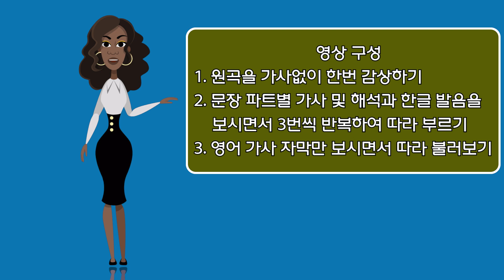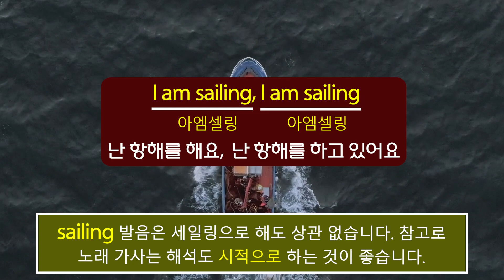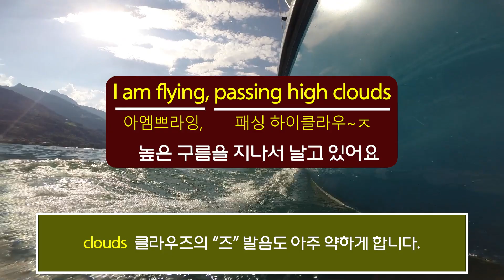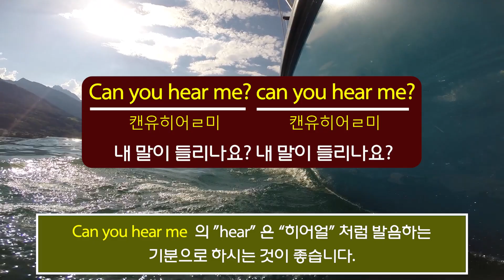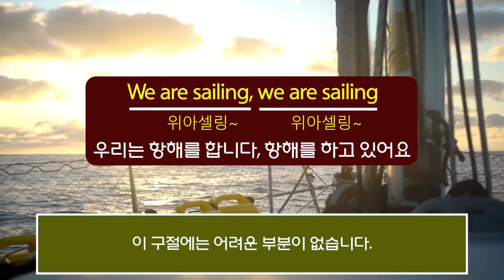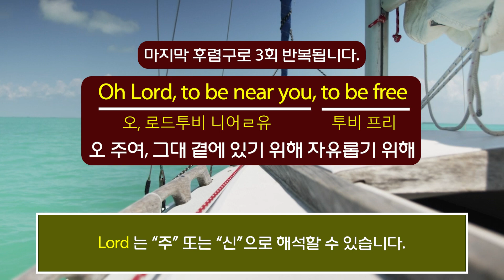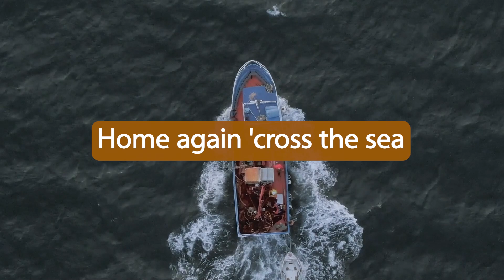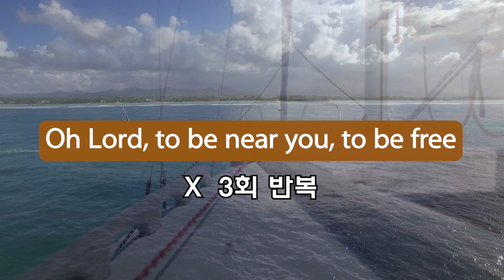영어도 배우고 팝송도 배우는 즐거운 영어 공부 [ 3편 ]한글 발음 포함 ,로드 스튜어트 - Sailing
영어도 배우고 팝송도 배워서 멋지게 불러 봅시다.
쉽게 따라할 수 있도록 한글 발음과 해석 및 설명도 같이 있습니다.

가사

I am sailing I am sailing
난 항해를 해요, 난 항해하고 있어요

Home again 'cross the sea
저 바다를 건너 고향으로

I am sailing stormy waters
거친 바다를 헤치며 항해하고 있어요.

To be near you, to be free
그대 곁을 향해서, 자유를 향해서

I am flying I am flying
난 날아가요, 난 날고 있어요

Like a bird 'cross the sky
창공을 가르는 새처럼

I am flying, passing high clouds
높은 구름을 지나서 날고 있어요

To be with you, to be free
그대와 함께하기 위해, 자유롭기 위해

Can you hear me? can you hear me?
내 말이 들리나요? 내 말이 들리나요?

Through the dark night, far away
저 멀리 어두운 밤을 뚫고 오는

I am dying, forever crying
죽어가면서 통곡을 하고 있어요
(마음이 너무 죽을 것 같아서 통곡을 하고 있어요)

To be with you who can say
누가 말할 수 있겠어요 그대와 함께 하겠다는데

We are sailing, we are sailing
우리는 항해를 합니다 우리는 항해하고 있어요

저 바다 건너 고향으로

We are sailing stormy waters
우린 폭풍우 치는 바다를 건너가고 있어요

그대 곁에 있기 위해 자유롭기 위해

Oh Lord, to be near you, to be free
오 주여, 그대 곁에 있기 위해 자유롭기 위해

Oh Lord
오 주여